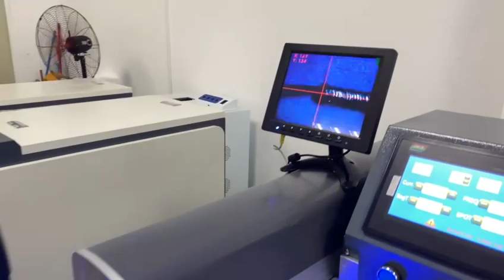Morn laser mould welding machine for repair of mould or plates